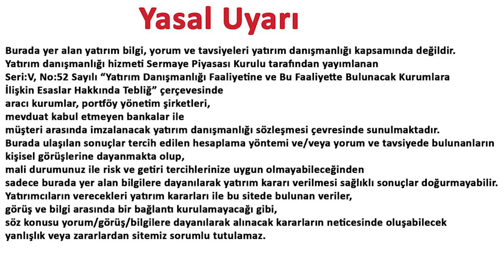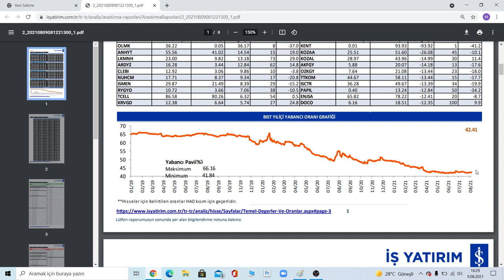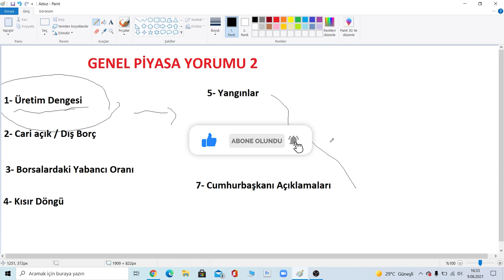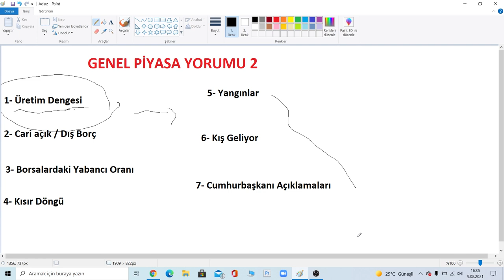Genel Piyasa Analizi 2 | Doların ve Borsanın Gidişatı Ne Olacak ?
Genel Piyasa değerlendirmesi nedir ?  Ekonominin gidişatı ne olacak. Dolar kuru ne olacak ? Borsalar nasıl bir yol izleyecek ?

Eğitim Serileri